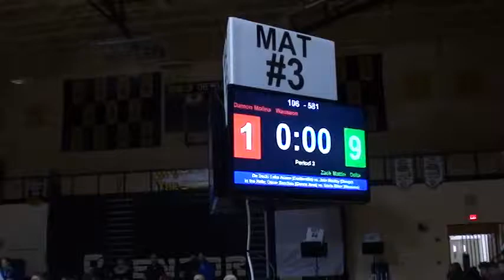113 f, Jake Manley, Otsego vs Luke Acuna, Centerville